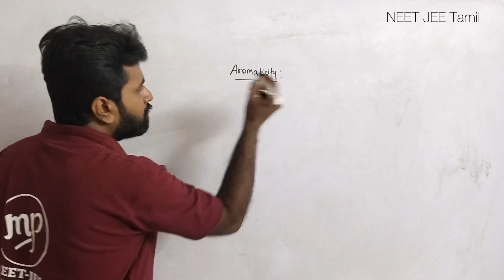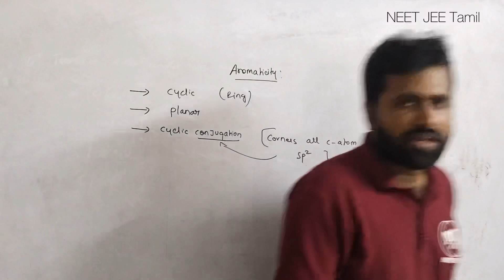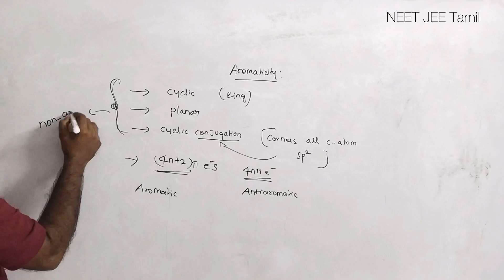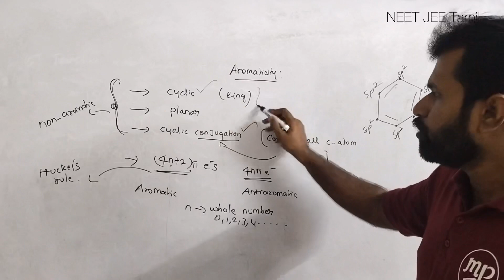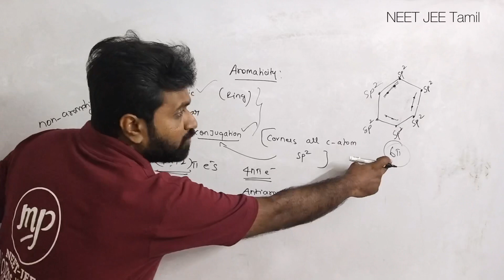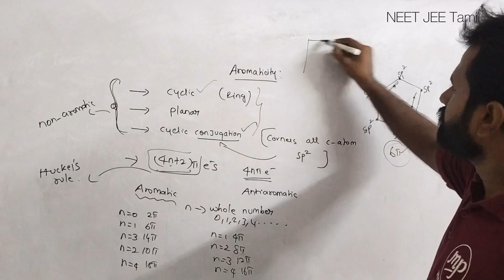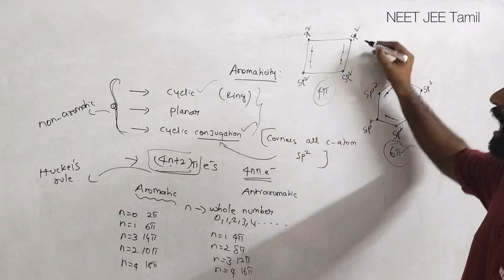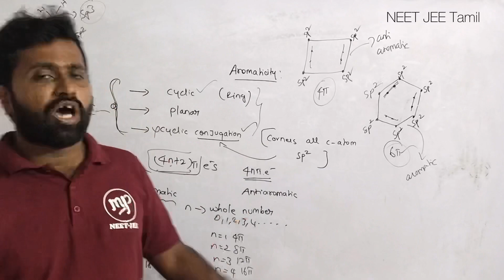Aromaticity|Concepts|Chemistry|Tamil|NEET JEE Tamil|Prithiv Sir|Muruga MP#murugamp#tamil#chemistry